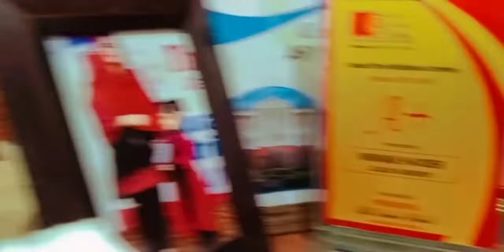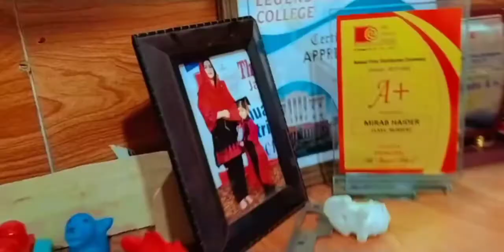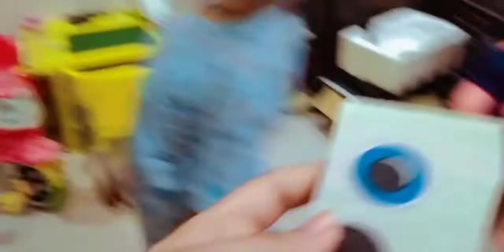Visited Mirab's room